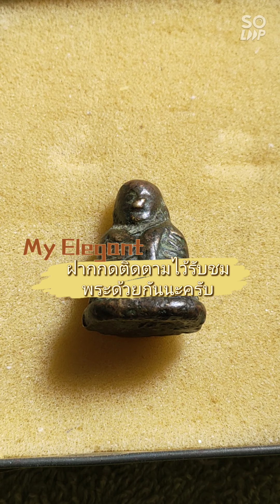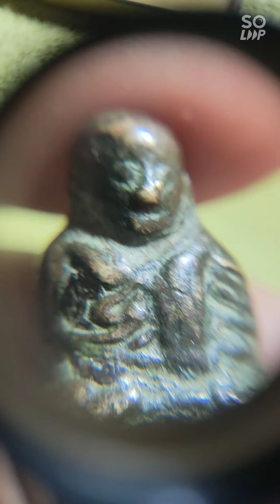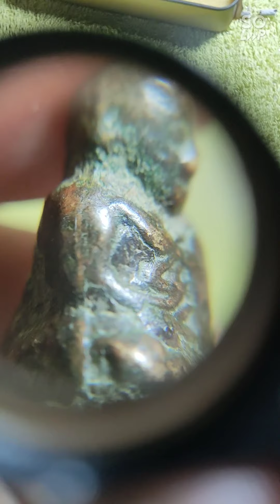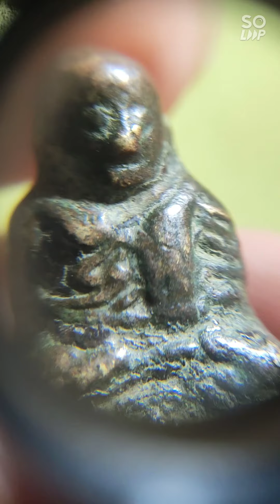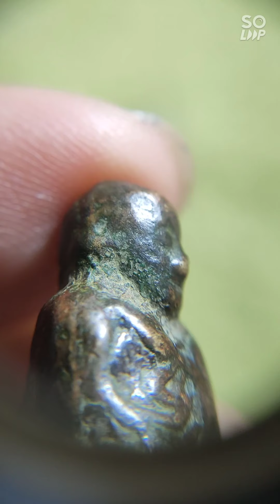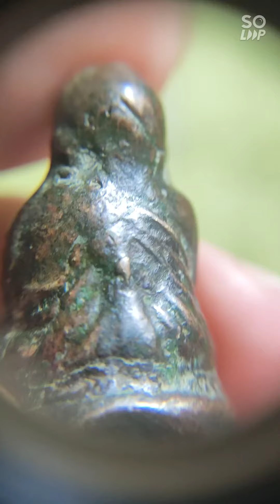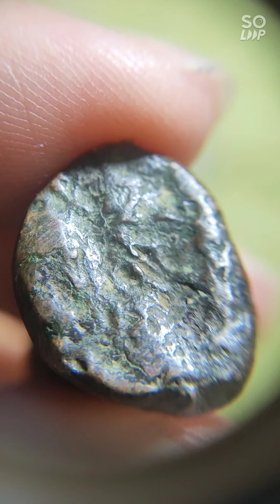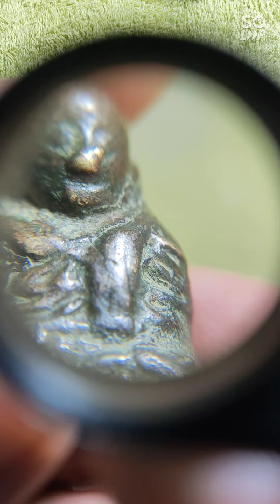ส่อง - หลวงพ่อเงินพิมพ์ขี้ตา 4ชาย วัดบางคลาน | ส่องธรรมชาติพระหล่อโบราณ&ผิวตามุ้ง...